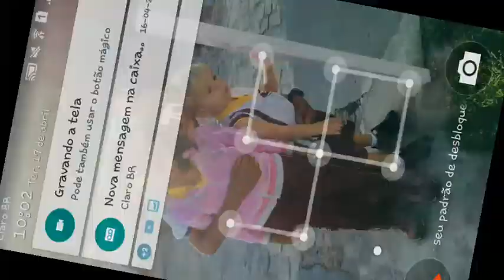Free Fire o ( Começo)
Primeiro Video Do Canal, Desculpem Se a Qualidade Estiver Ruim, Prometo Melhorar Nos Proximos Vídeos